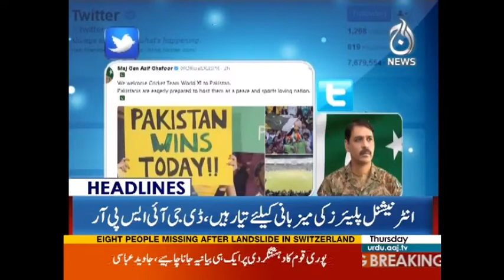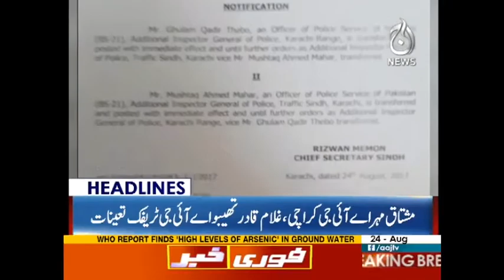Mulak Ke Sunsan Aur Weran Midan Honge Abad - Headlines 6 PM 24 August 2017 | Aaj News